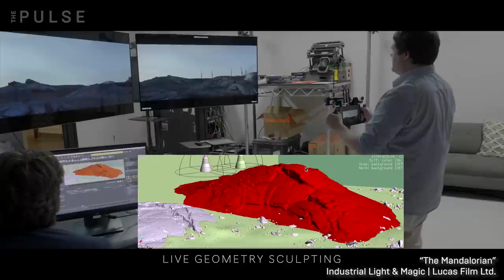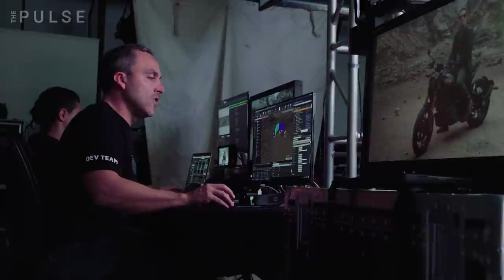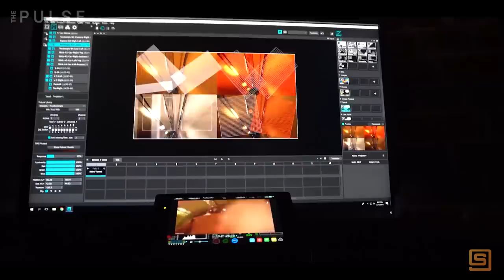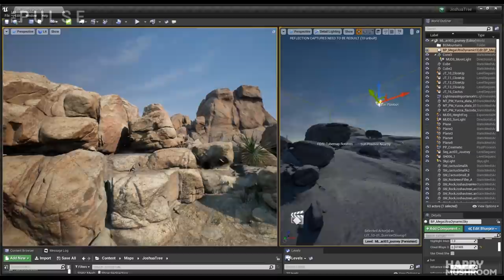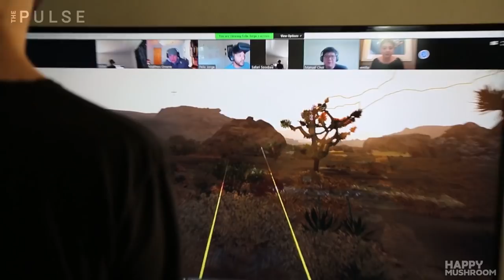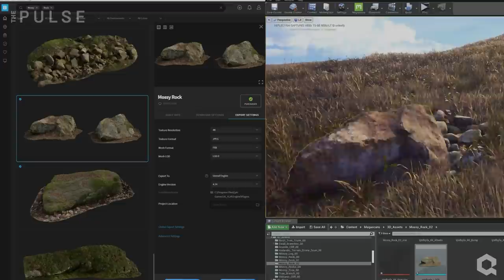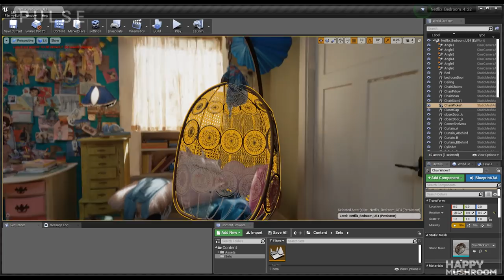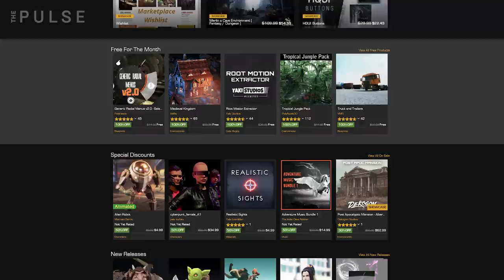Virtual Production: The Transition to Real-Time Filmmaking | The Pulse | Unreal Engine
In this episode of The Pulse, we look at how real-time filmmaking and virtual production are bringing new efficiencies to the entire production process, opening up narrative opportunities and facilitating final pixels in camera.

Host Mike Seymour, Co-Founder of fxguide is joined by Sam Nicholson, ASC, CEO and Founder of Stargate Studios; Felix Jorge, CEO and Creative Director at Happy Mushroom; and Matt Madden, currently Director of Virtual Production at Epic Games. These industry trailblazers share their insights on the benefits and challenges production teams face as they make the transition to the virtual era of filmmaking.

Want to discover more interactive technology trends?